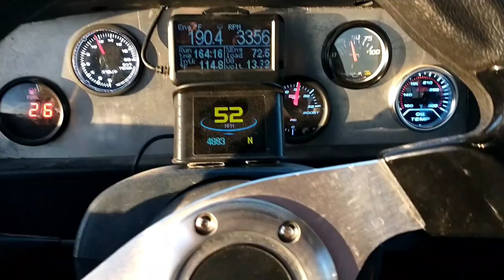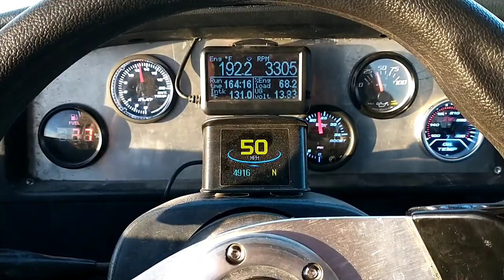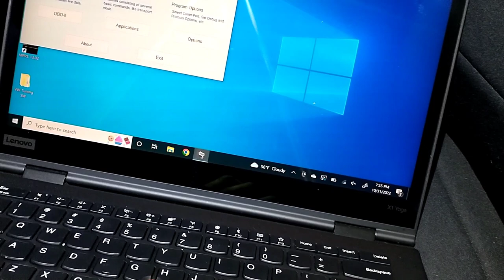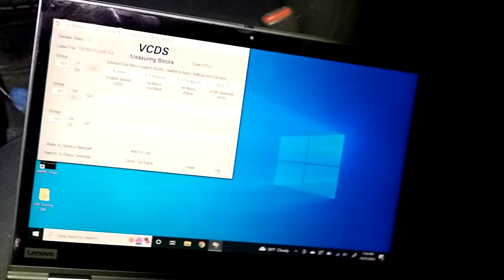TDI Diesel Swapped Jeep TJ Wrangler Leaves Me Walking Again! Diagnosing No Start On ALH TDI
Getting my TDI TJ home after it died on the highway, diagnosing a no start condition on an ALH Volkswagen turbo diesel similar setup to in the original car.